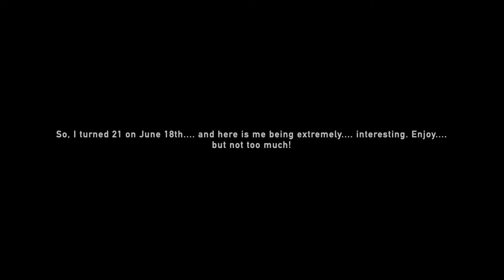SOOOO THIS HAPPENED (21st BIRTHDAY)!!!!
Hey Guys 💃🏽! Here are some of the least embarrassing video clips from my birthday party--- first (and probably last) time being drunk! But, I had soooo much fun, and went to Chicago for the weekend also! thank you everyone who helped me celebrate!! I hope that you enjoyed this video.

to view my modeling portfolio, access my music, and purchase LIPSBYCK products!

My song OVER YOU is out on ALL PLATFORMS

Also, I have a website to allow anyone to vent, check it out

 *i don’t own rights to music or instrumental*

PEACE, LOVE, & HAIR GREASE!